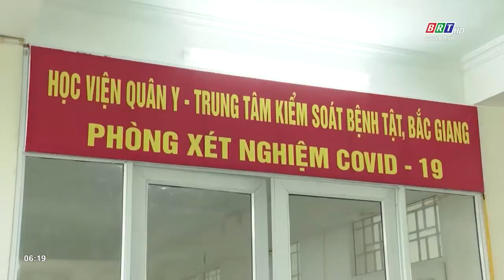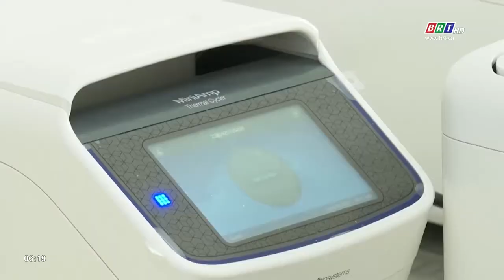Những chiến sỹ quân y trên mặt trận chống giặc Covid-19 | BRTgo